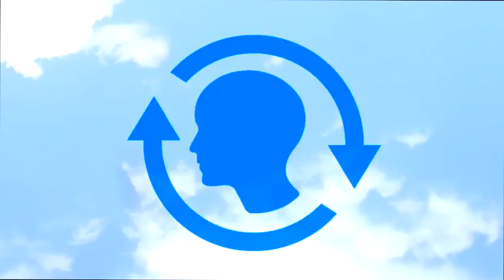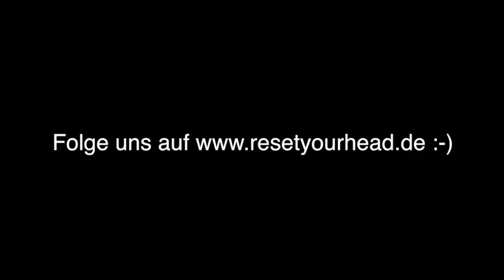Tiefe Entspannung | Tiefenhypnose Powernapping | 10 min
― Mae West

🌱 “In three words I can sum up everything I've learned about life: it goes on.”
― Robert Frost